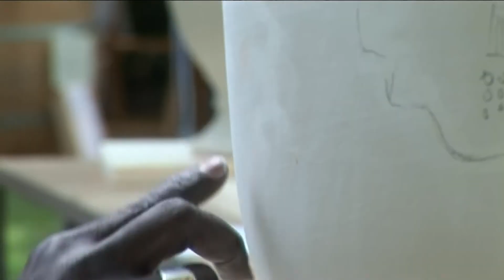LES TERRES PEINTES D'ANDUZE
Lire la présentation de la chaîne : à propos...
Jean-Claude Villebon a participé à une performance originale d'artistes-peintres sur des poteries d'Anduze.
Nous assistons à la création de chaque œuvre, à travers l'ébauche, le dessin, la coloration, l'engobage, la cuisson et le miracle du résultat final éclatant de couleurs.
Considéré comme des éléments essentiels des jardins méridionaux, les vases d'Anduze sont une tradition artisanale de cette ville française située dans le Gard en Occitanie.
Ce film témoigne de la diversité du talent de Jean-Claude Villebon qui s'exprime magnifiquement sur des poteries traditionnelles.
Réalisation vidéo: Hervé Gremel